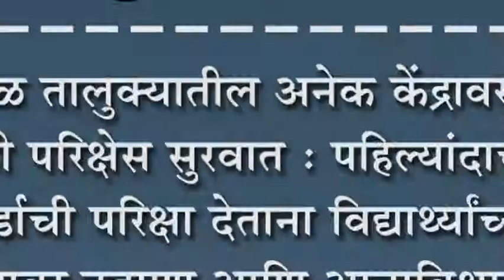शिरोळ तालुक्यातील अनेक वेंâद्रावर १० वी परिक्षेस सुरवात :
शिरोळ तालुक्यातील अनेक वेंâद्रावर १० वी परिक्षेस सुरवात : पहिल्यांदाच बोर्डाची परिक्षा देताना विद्याथ्र्यांच्या चेह-यावर दडपण आणि आत्मविश्वासाचा मिलाफ